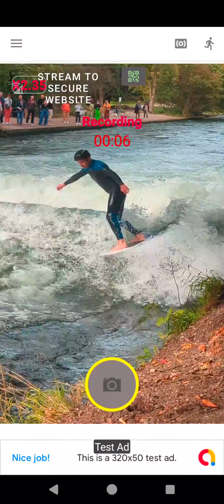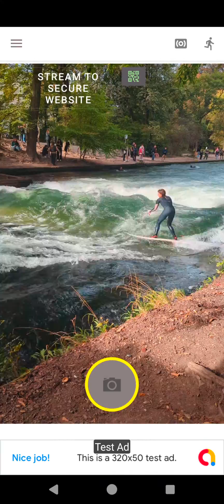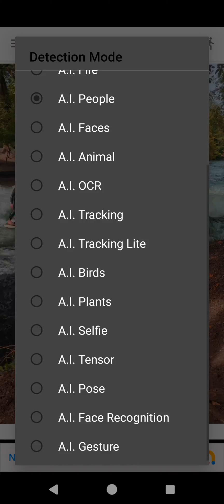artificial intelligent - motion detection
machine learning motion detection.

use machine learning to detect raising arm to capture image with counter - also with your screen closed.

advanced machine learning people tracking to detect only humans.

on detection:
1. sound alarm.
2. video record
3. capture image.
4. Burst Image Capturing
5. upload to google drive